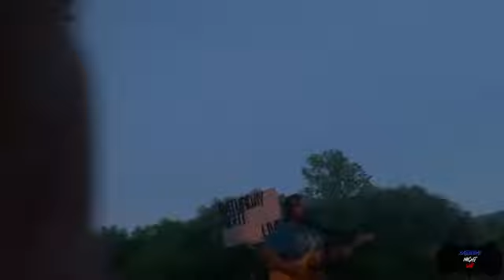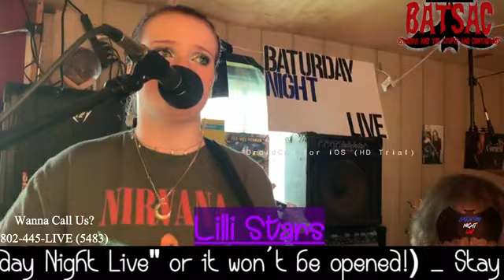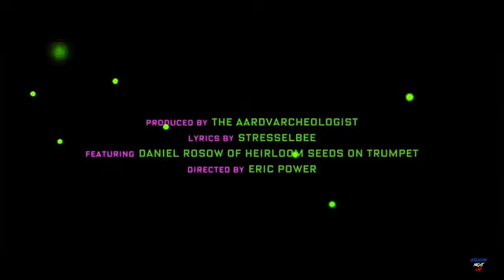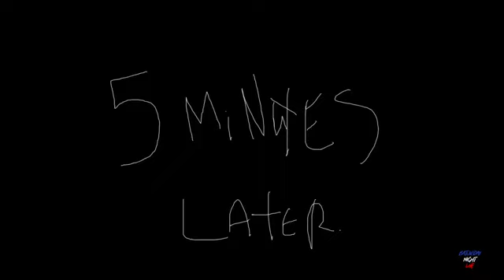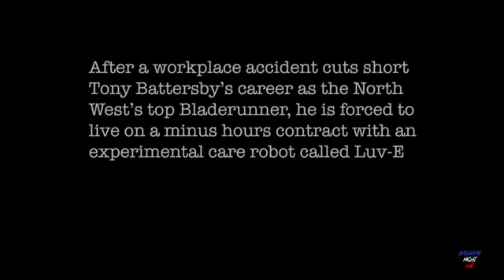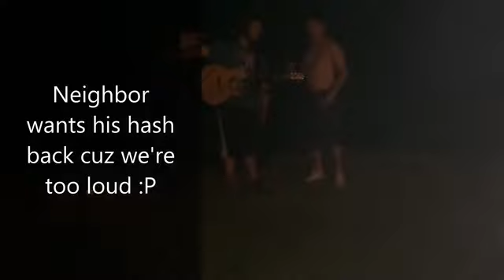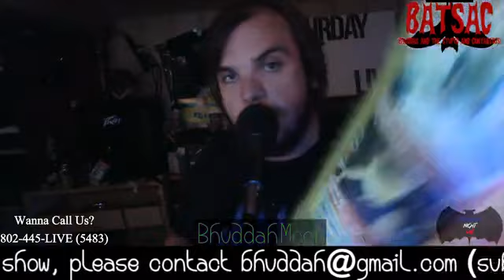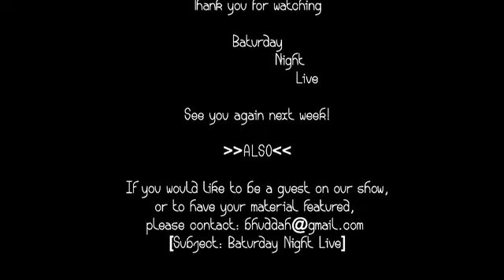Baturday Night Live Season 1: Episode 23 - The Number That Follows Me... And Jim Carrey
The Number That Follows Me... And Jim Carrey

Hosted by:

Bhuddah and the
Stupid and Contagious
(BATSAC)

Chapters
00:00 Intro
01:53 BATSAC Adventures 1
40:58 Lilli Stars Set
41:19 "Somewhere Over The Rainbow/What A Wonderful World" Made Famous by Israel Kamakawiwoʻole
46:08 "Can't Help Falling In Love" by Elvis Presley
50:10 "I Think You're Really Cool" by Guardin
53:15 Baturday Night Cartoons & Skits
1:19:59 BATSAC Adventures 1.5
1:28:09 Bhuddah Moon Set
1:34:20 Bhuddah Fixes Guitar Sound
1:37:23 "Live Free" by BATSAC
1:43:05 "Entitled" by BATSAC
1:49:52 "Nashville Drinkin Song" by BATSAC
1:57:34 "40oz To Freedom" by Sublime
2:02:42 "Jam 1 (Hotshot Stupidfuck Is A Pussy)" by BATSAC
2:11:35 Bhuddah Teaches How To Shotgun A Drink
2:34:46 "Death Is A Minor Casualty" by BATSAC
2:40:48 "Taking Time (in pictures)" by BATSAC
2:48:37 "Everlong" by Foo Fighters
2:52:59 Credits